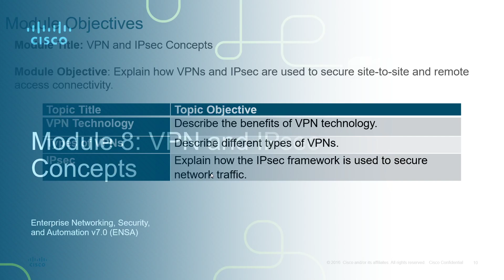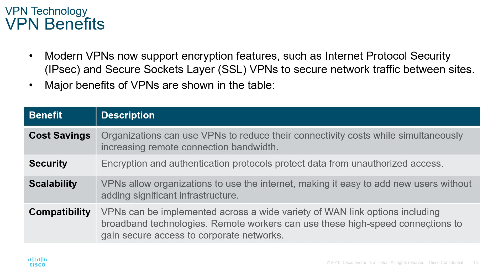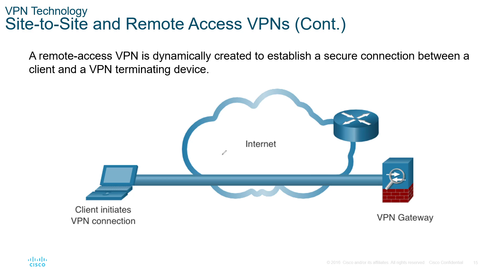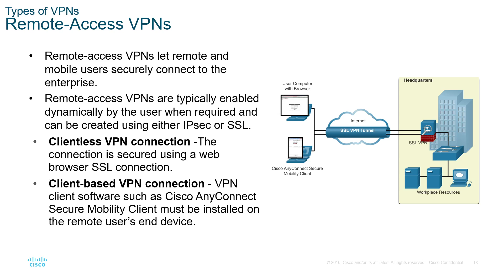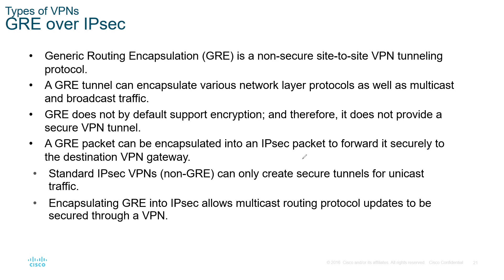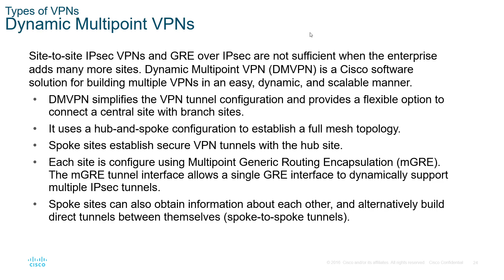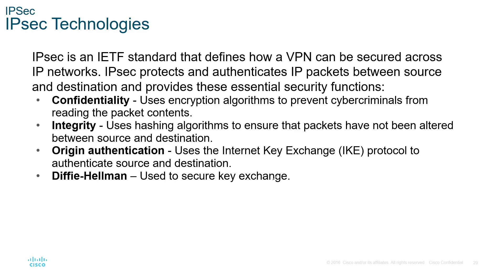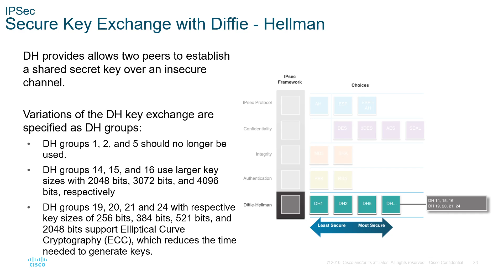CYG81C3 - Module 8 VPN and IPsec Concepts